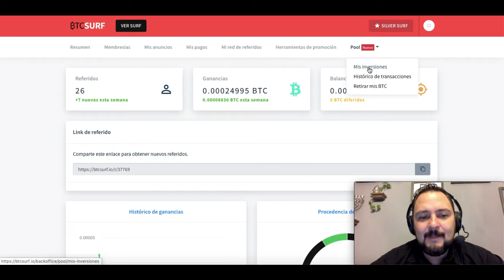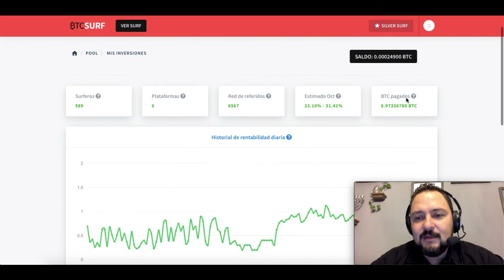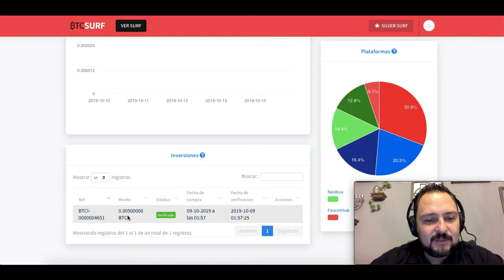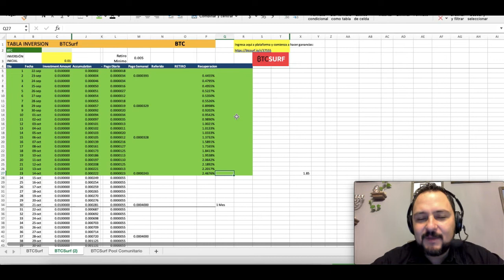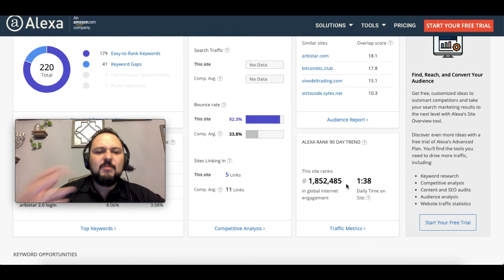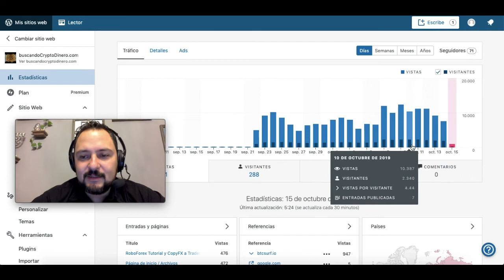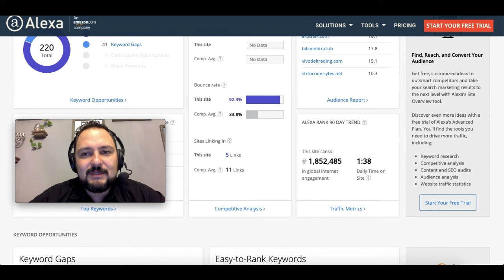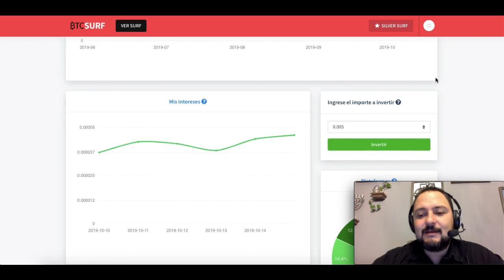BTCSurf GANE en la Semana Loca... BTC Surf pagando los premios!!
Rifa de 30 BAT CADA DOMINGO.

***INVERSIONES ACTUALES***

***AIRDROPS***

Si quieres donar Crypto al canal:

BTC: 13XfMEwPBM5GGM7Wd8aMPao6g2zFRWMmME
LTC: LcsdkhHLQmPHA6hyojQT5R7FEQ8pUnyd79
ETH: 0x6E56B61C2B7d065b039570aBF859AF190930f10a
ETC: 0xA25B8fD301D0ECaD0d749f719cb9De408A8e0d9b
XRP: rfKKeRCRGfaxweuXsgnzZU6GVBVuWzQsfe
TRX: THNp1USHitDwYaNUAD3ZGf2YRQtDMFEVit
DASH: XrxdsPrUJkeWgf45x71zjChLG7W5ASy4UA
BAT: 0x6E56B61C2B7d065b039570aBF859AF190930f10a
XLM: GCXCETFEQP5SFUKAICEIVRG64BLYWSJ53VETU3AWZ5VEP4LE2O4CQAEQ